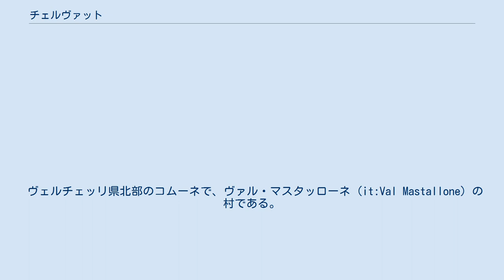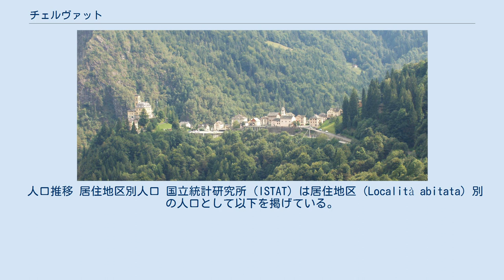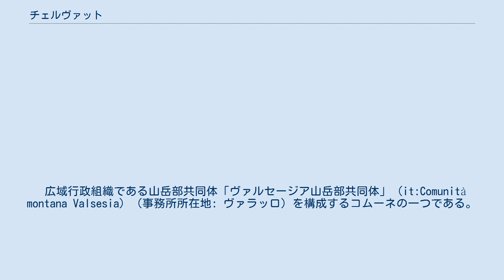チェルヴァット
チェルヴァット（イタリア語: Cervatto）は、イタリア共和国ピエモンテ州ヴェルチェッリ県にある、人口約50人の基礎自治体（コムーネ）。
 ヴェルチェッリ県北部のコムーネで、ヴァル・マスタッローネ (it:Val Mastallone) の村である。
チェルヴァットの集落は、ヴァラッロの北西約10km、ヴェルバーニアの西南西約31km、ビエッラの北北東約36km、県都ヴェルチェッリの北北西約66km、州都トリノの北北東約98kmに位置する。
 コムーネの領域はマスタッローネ川 (Mastallone (torrente)) の右岸（西岸）側に広がっている。
 このうち道路で結ばれているのはフォベッロのみで、チェルヴァット集落（標高1004m）から直線距離にして約1km北北西にあるマスタッローネ川左岸（東岸）のフォベッロ集落（標高873m）に降りることができる。
ロッサとは山岳部を隔てて接する。
 チェルヴァットの集落は、マスタッローネ川を見下ろす標高1004mの山腹にある。
 チェルヴァットの教会は聖ロッコに献じられている。
教会堂の起源は17世紀にさかのぼることができ、1738年にフォベッロからチェルヴァット村が分立した際に教区が設置された。
しかし、献堂が実現したのは1845年のことである。
 チェルヴァットには城のような邸宅があるが、これらは19世紀にGiuseppe Montaldoによって建設されたものである。
 コムーネには以下の分離集落（フラツィオーネ）がある。
 広域行政組織である山岳部共同体「ヴァルセージア山岳部共同体」 (it:Comunità montana Valsesia) （事務所所在地: ヴァラッロ）を構成するコムーネの一つである。